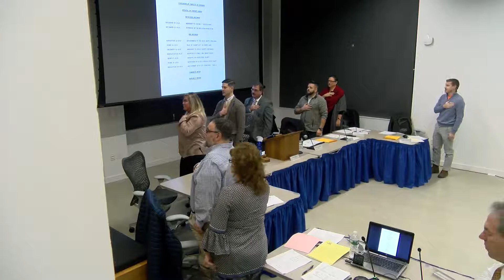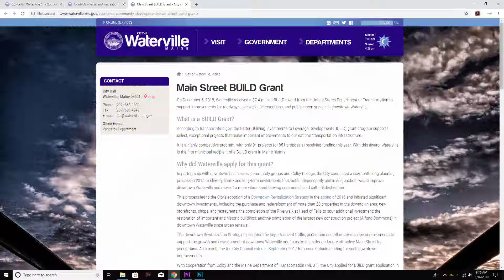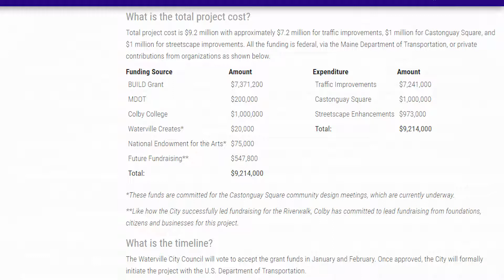WTVL CC 01152019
Waterville City Council for Jan. 15, 2019